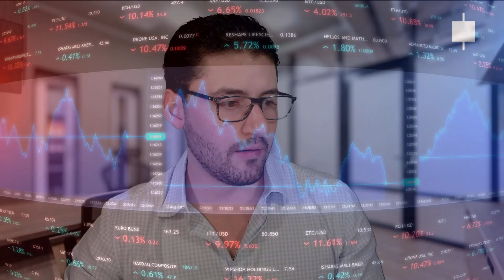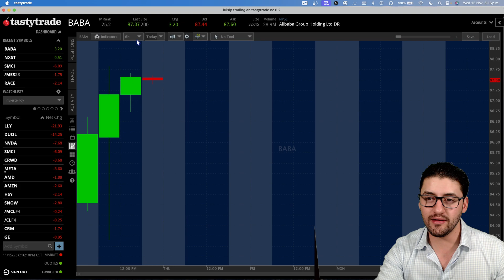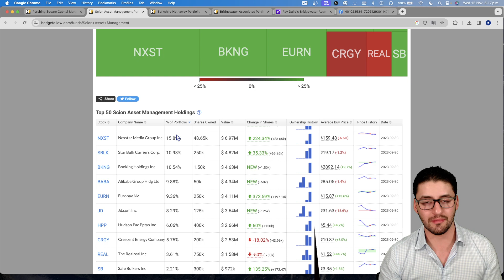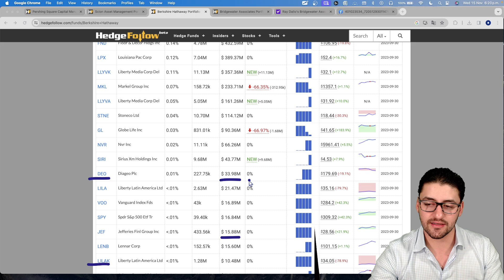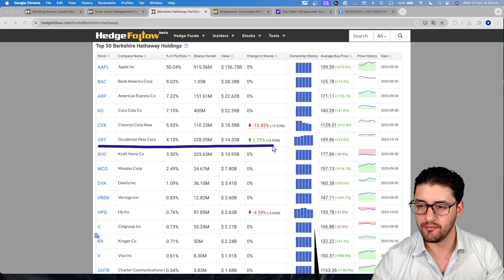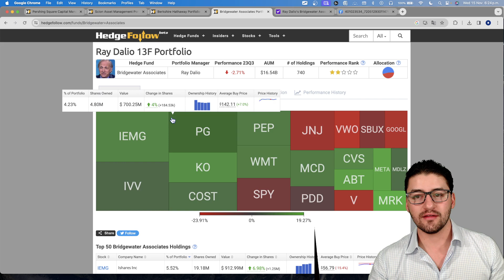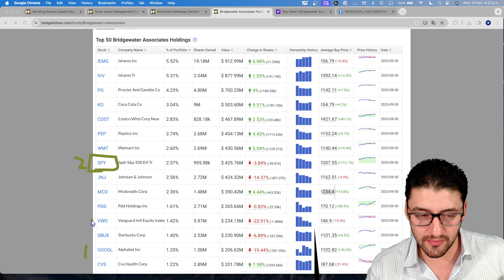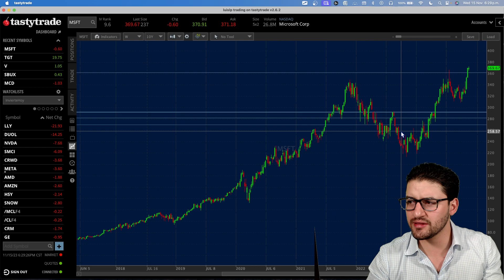NUEVOS PORTAFOLIOS DE LOS MEJORES INVERSIONISTAS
Los informes 13F son presentaciones trimestrales ante la Comisión de Valores y Bolsa (SEC, por sus siglas en inglés) en los Estados Unidos, que revelan las tenencias de inversiones de gestores de fondos de inversión con al menos 100 millones de dólares en activos bajo gestión. Estos informes ofrecen información valiosa a los inversionistas, y al observar los informes de inversionistas notables como Warren Buffett, Ray Dalio y Bill Ackman, podrías obtener varias ventajas:

1. Transparencia en las inversiones: Los informes 13F proporcionan una visión detallada de las tenencias de valores de un inversor en particular. Esto te permite ver exactamente en qué están invirtiendo estos exitosos inversionistas.

2. Oportunidades de inversión: Al estudiar los informes 13F de inversionistas exitosos, puedes identificar patrones y tendencias en sus movimientos de inversión. Esto podría proporcionarte ideas sobre oportunidades de inversión que quizás no habías considerado.

3. Aprendizaje de estrategias: Observar las decisiones de inversión de personas como Buffett, Dalio y Ackman puede ayudarte a comprender mejor sus estrategias y filosofías de inversión. Esto puede ser educativo y proporcionarte ideas sobre cómo abordar tus propias inversiones.

4. Confirmación de tus propias decisiones: Si ya has realizado investigaciones y tomado decisiones de inversión, comparar tus elecciones con las de inversionistas exitosos puede ofrecer una confirmación o una oportunidad para reconsiderar tus decisiones.

5. Sentimiento del mercado: Los informes 13F también pueden proporcionar una indicación del sentimiento general del mercado. Si varios inversionistas notables están aumentando o disminuyendo sus posiciones en ciertos sectores o empresas, esto puede influir en tu propia toma de decisiones.

6. Diversificación: Al observar las carteras de inversión de estos expertos, puedes obtener ideas sobre cómo diversificar tu propio portafolio. La diversificación es una estrategia importante para reducir el riesgo en una cartera de inversiones.

7. Identificación de tendencias sectoriales: Al analizar las inversiones de estos inversionistas, puedes identificar tendencias emergentes en sectores específicos. Esto puede ayudarte a posicionarte en áreas del mercado que tienen el potencial de un rendimiento sólido.